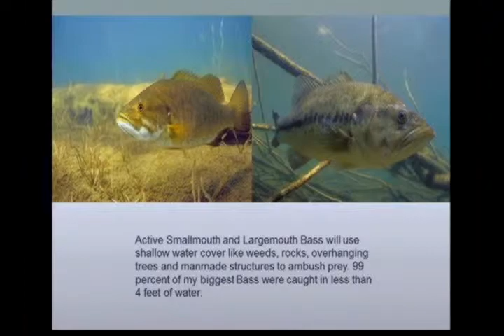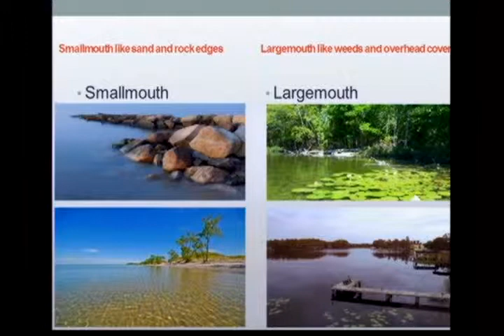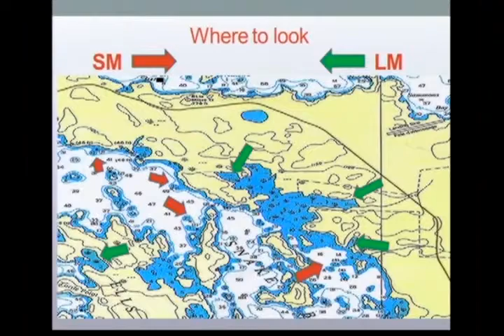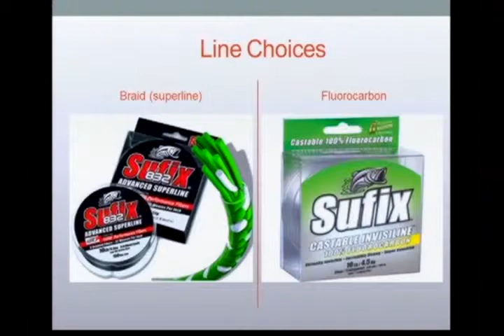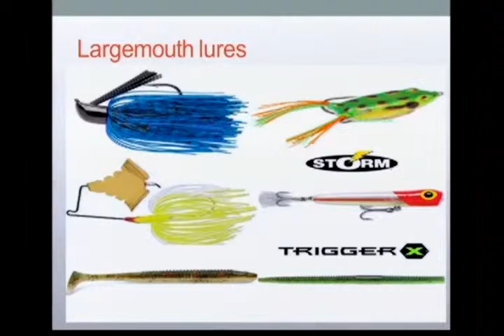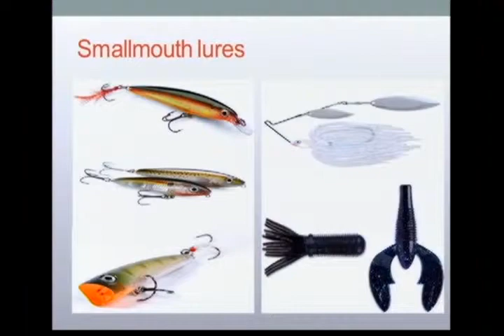Tips & Techniques for Fishing Ontario Waters - Mike Miller, AHTV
Angler & Hunter Television host Mike Miller holds a workshop on Tips and Techniques for Fishing Ontario Waters at the 86th Annual General Meeting and Fish & Wildlife Conference.